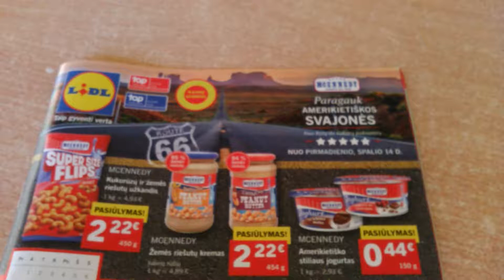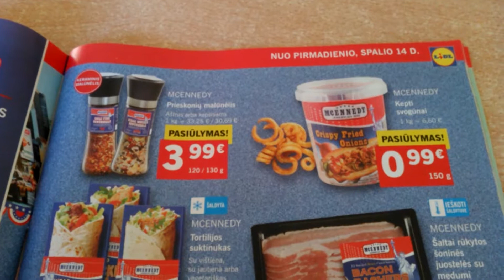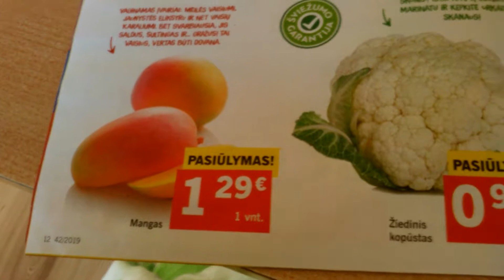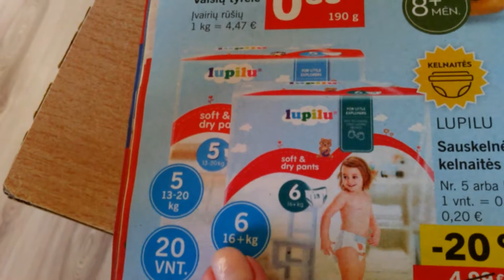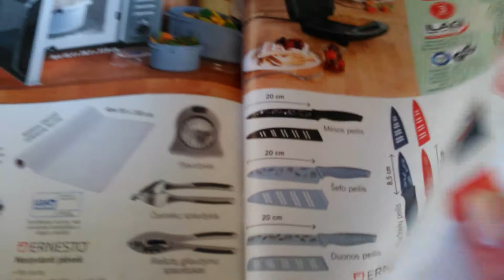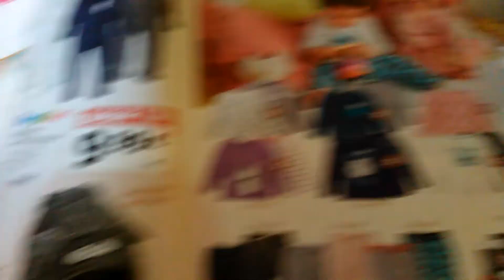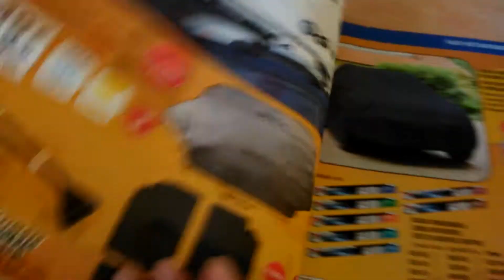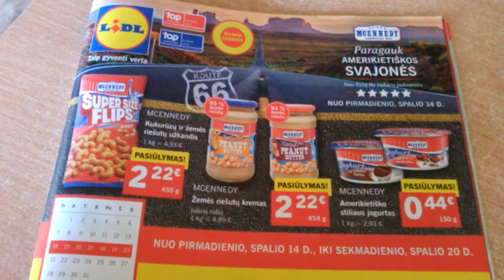ASMR. АСМР. Ассортимент товаров. Лидл. Lidl.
Свежий каталог. Знакомлю зрителей с ассортиментом товаров в сети магазинов Лидл. Lidl. Foods and drinks, clothing, footwear for kids, men and women. Prices and discounts.